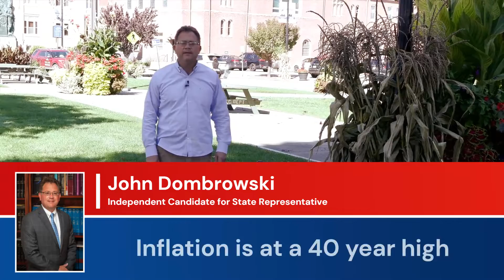VOTE DOMBROWSKI 2022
John Dombrowski Independent Candidate for State Representative